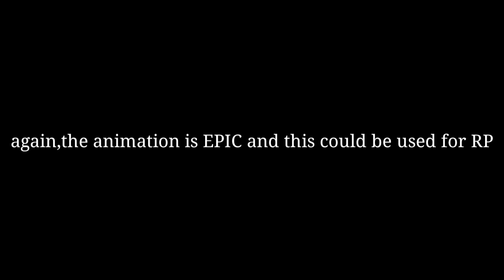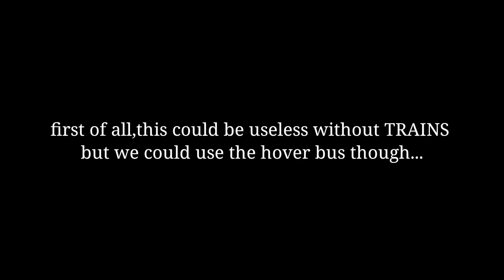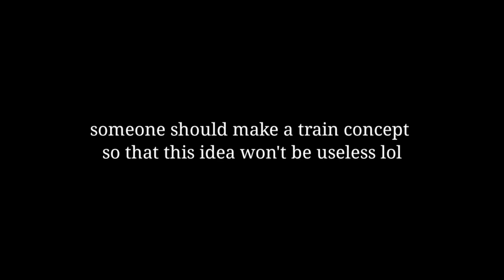Simple Sandbox 2 - Top 5 Ideas/concepts for ssb2 (PART 2)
No video links provided for all those concepts and ideas

(coming soon:Philippines and United States)
(No international orders..I can't afford)

(coming soon)

(coming soon)

(coming soon)

(coming soon)

Editing Apps:
Kinemaster,Backround Eraser,PicsArt,Adobe Photoshop.

*Please do not troll.